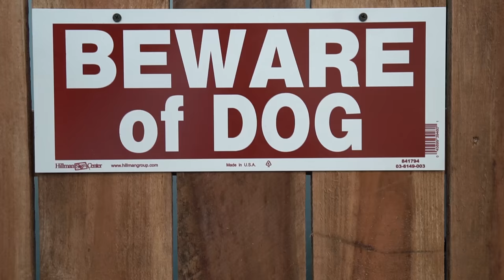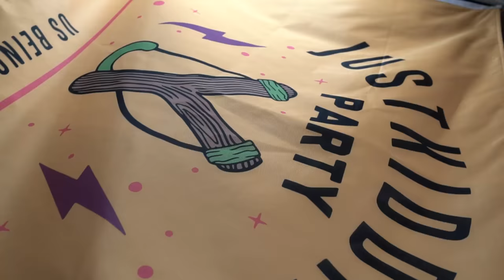GETTING WET FOR JKPARTY!!!